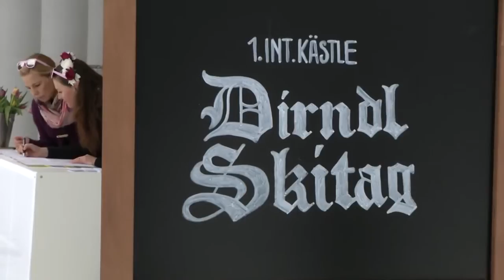1. Int. KÄSTLE Dirndl Skitag - Bericht RTV Vorarlberg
Quelle: RTV VORARLBERG